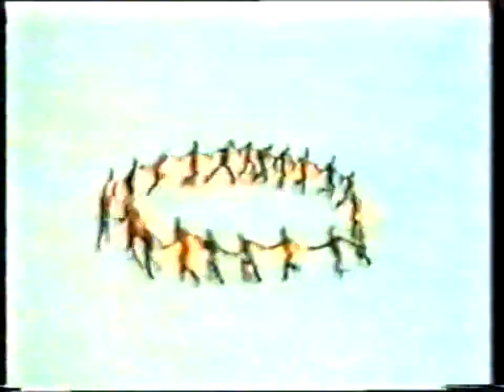Monica Aspelund - Lapponia (Preview)